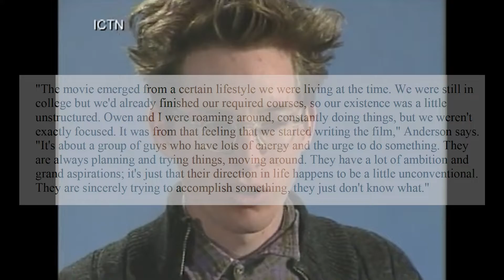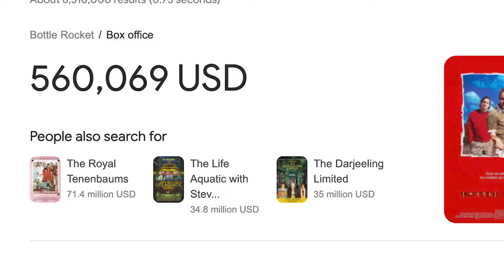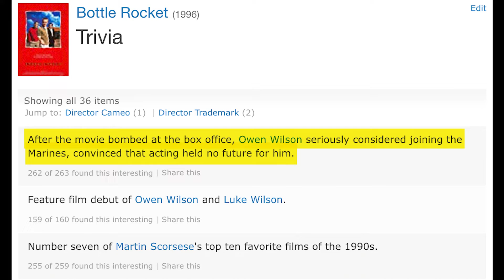Wes Anderson's Forgotten Debut | Bottle Rocket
Go watch Bottle Rocket ok

This movie was directed by Wes Anderson and distributed by Sony Pictures Releasing.